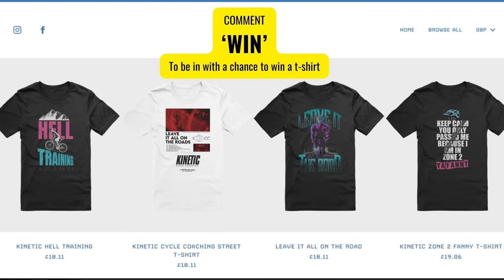How To Increase Your Cycling Speed Immediately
In this video you will pick up tips to get FASTER immediately. I want to share aspects that you can build into your training that will bring you results as soon as start using them

Chapters
00:00 - 04:23   Intro
04:24 - 06:24   We All Have Different Genetics
06:25 - 11:11   How To Add Strength Training for Cycling
11:12 - 18:01   How To Add VO2 Work and Zone 2 Work to add Speed
18:02 - 22:22   How To Add The Highest Level of Accountability to Increase your Cycling Speed
22:23 - 28:05   How To Review Your Training Sessions and Create Speed Baseline Tests
28:06 - 35:52   How To Create the Winning Mindset Plan for Cycling
35:53 - 38:55   Summary of How To Get Fast
39:12 - 49:20   Did YOU KNOW that what you Wear MAY impact on your bike fit?
49:20 - 55:13   Competition winners and HOW to enter new competition to win FREE T-SHIRTS

Get More From Coach Scott in the Kinetic Skool Platform. The fastest growing cycling community on the internet.

Visit the Kinetic Cycle Coaching Shop - Get Your Kinetic T Shirt

The Kinetic Cycle Coaching YouTube channel is produced by Coach Scott and his video team. All LIVE sessions are prepared and delivered by Scott in his home studio. Scott trained in sports science in the 80's and 90's but continues his studies to this day. That's over 30 years in the industry. As an International bike fitter and coach, Scott has worked in various domains. He now wants to bring you straight talking answers to your questions (with the hint of Scottish humour :)